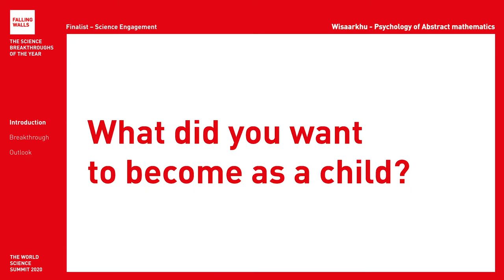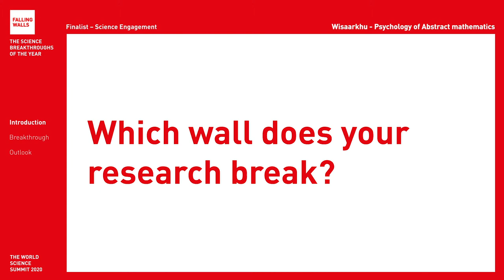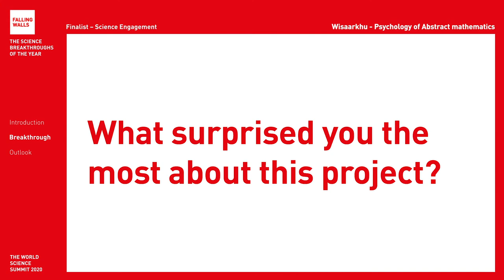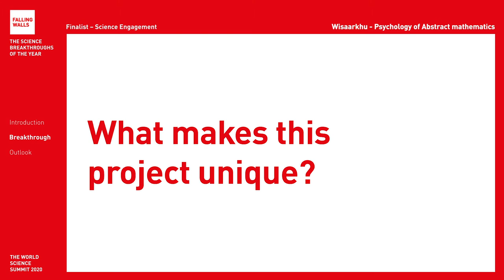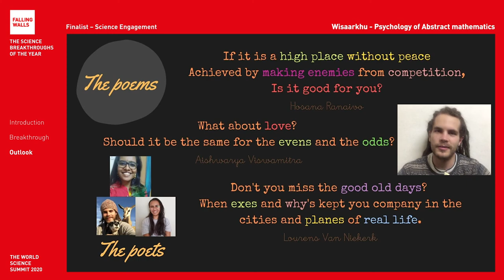Breaking the Wall around Mathematics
Sophie Marques is a Falling Walls Finalist at the Falling Walls and Berlin Science Week: World Science Summit 2020 (1 – 10 November).
Will she become the Breakthrough of her category Science Engagement Initiatives? Register for free and don't miss the remote event